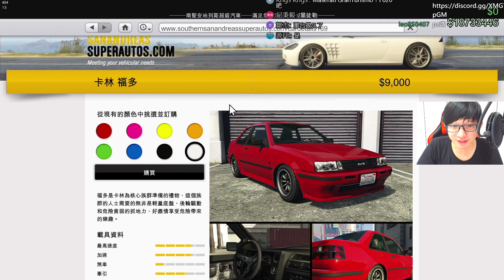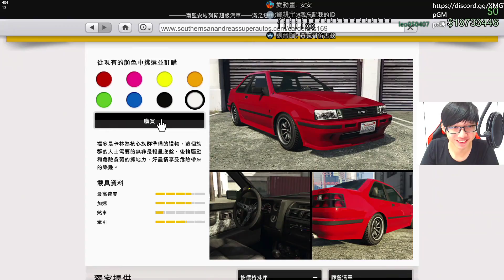【金電玩】這台是AE85還是AE87? 卡琳福多改裝實測!!《GTA5 線上》